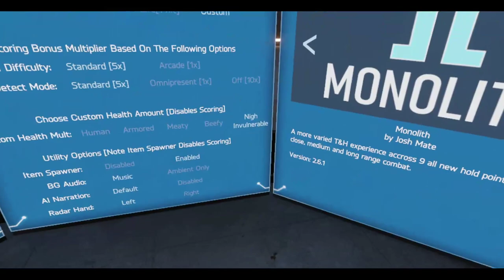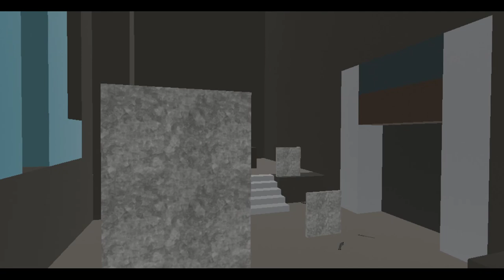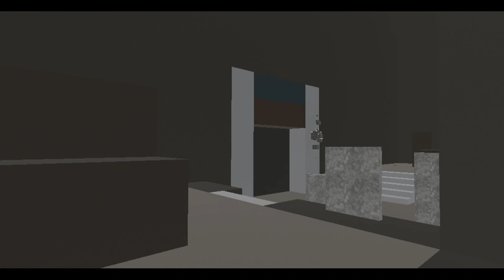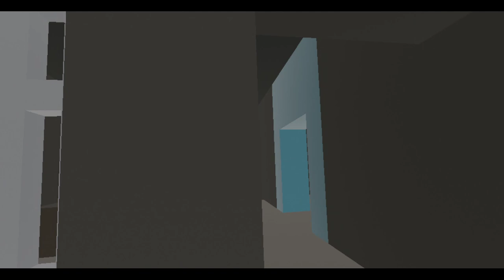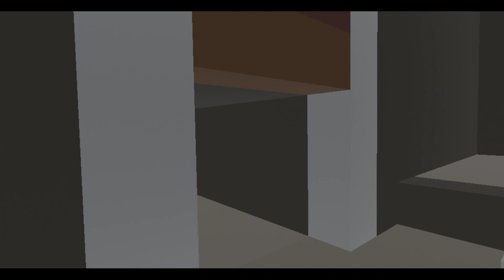Hot Dogs, Horseshoes & Hand Grenades (HTC Vive): Latest Custom Map Update - Monolith v2.6.1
One of the best custom maps for H3VR, Monolith was just updated a couple of hours ago, and I decided to check it out again.

I was more interested in the performance fixes than the level redesign, as the last couple of versions weren't that great with performance. But after playing a solid round of Take and Hold with little to no performance issues, this map is now one of the best custom maps released for H3VR.

Now if only those other maps could get optimized. Wurst City would be great if the game didn't turn into a slideshow, especially in a VR headset...